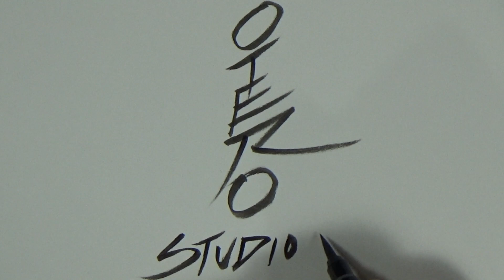WWE Wrestling Braun Strowman Monster Speed Paint Halloween Special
Braun Strowman Monster Speed Paint Halloween Special

Music By : Braun Strowman Monster INTRO/ Last Heroes x Two Worlds Apart - Eclipse